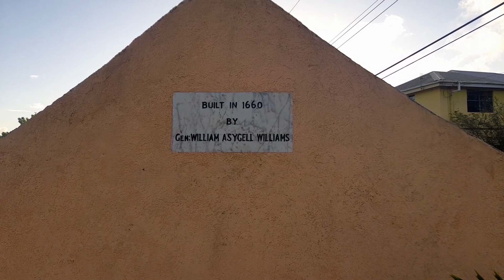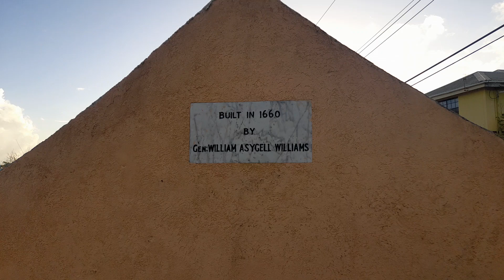The Williams Vault In St. Thomas Barbados🇧🇧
This is the Williams Vault in St. Thomas Barbados